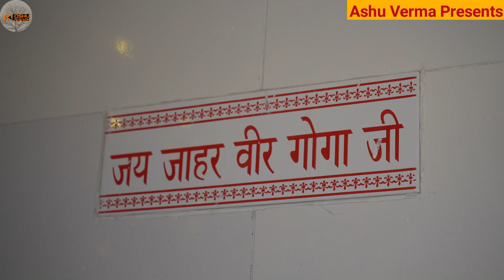अमर सोला जाहरवीर गोगा जी का l Sangi nath and Party I BHOLIWLA GADDI । बाबा गोरख नाथ के लाल मिलेंगे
Baba Gorakh Nath Ka Lal l Sangi nath and Party I BHOLIWLA GADDI । बाबा गोरख नाथ के लाल मिलेंगे ।

Moj fakiri mast mast status, Ki joon hai Fakran di, Ki Joon hai Fakran di status, Ki Joon hai Fakran di full song, Ki Joon hai Fakran di whatsapp status, Ki Joon hai Fakran di live, Ki joon, Ki Joon hai Fakran di remix, Badi aukhi mili ae fakiri sajna, Kadi matha na fakira naal layi, Kde matha na fakira naal layi status, Sangi nath and party, Sanu badi aukhi mili fakiri sajna sangi nath, Sangi nath phone number, Ranaji, Jai masta di, Jai peera di, Goga ji bhajan